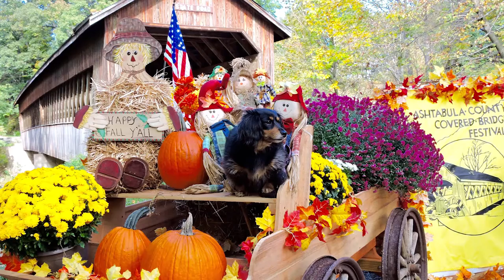State Road Covered Bridge - Ashtabula County Covered Bridge Festival 2015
On the second weekend of October, Ashtabula County, located in the farthest northeastern county of Ohio, celebrates it's 18 unique covered bridges. Martha Sorohan, a volunteer reporter for the Conneaut, Ohio Cable Access Channel, did this interview at the State Road Covered Bridge in Monroe Township. This bridge is located about a mile away from Conneaut. The camera operator and video editor is a part of the family & friends who have hosted this bridge during the festival for 22 consecutive years. This video was produced to be a part of Martha's weekly program "Hometown Happenings" .